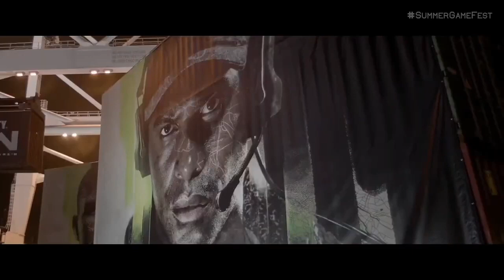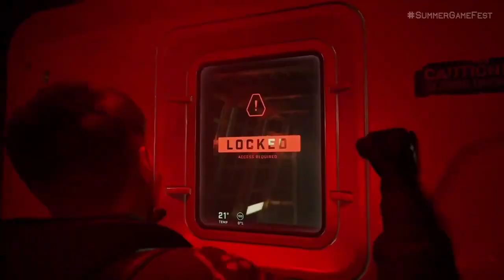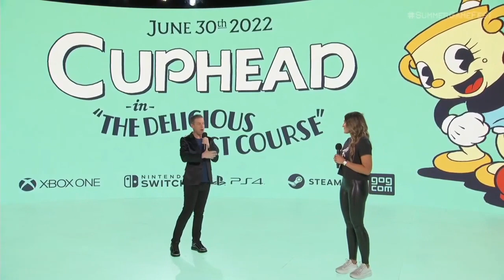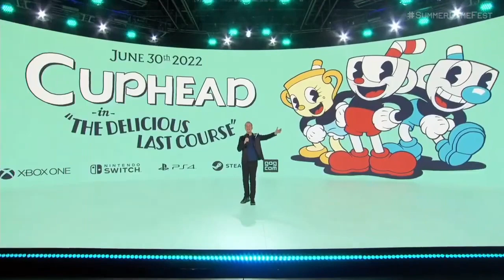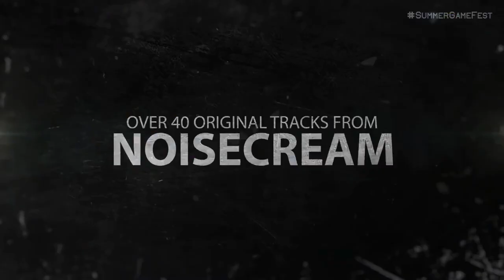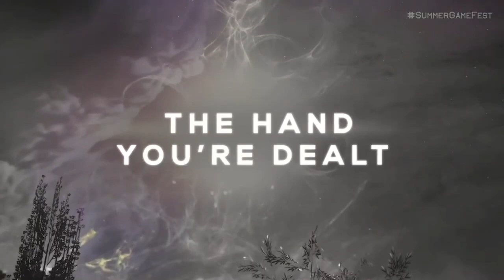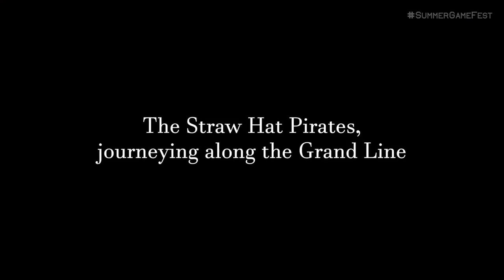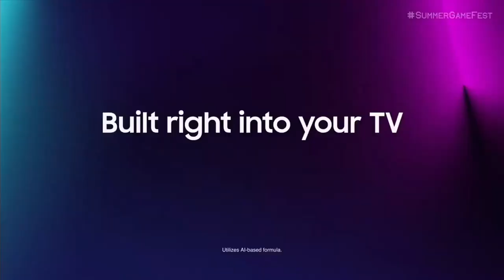Watching The Dorito Pope Summer Shindig 2022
Frank and The Boyz watch the latest installment of Geoff Keighley’s not E3 show and it certainly was a show that contained trailers for video games that are maybe coming out soon.

The Boyz are:
Me
Lil Ray Ray
Johbo1